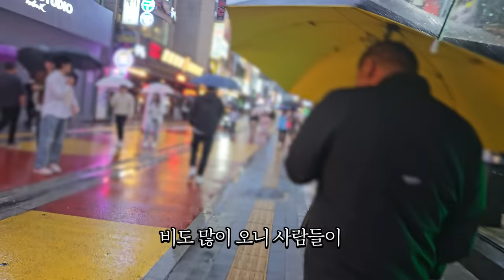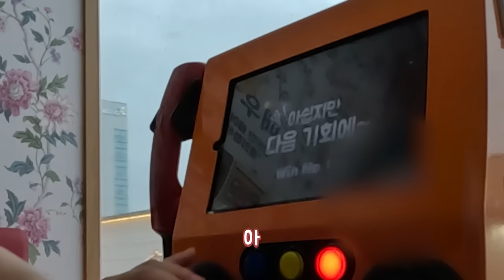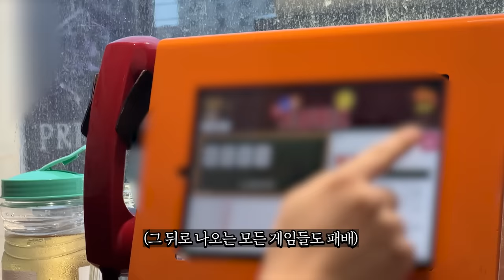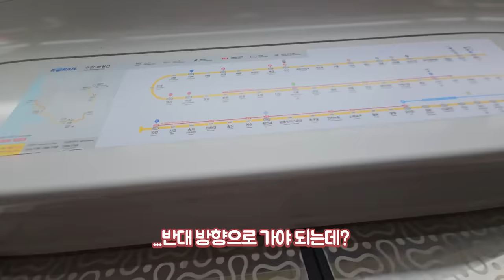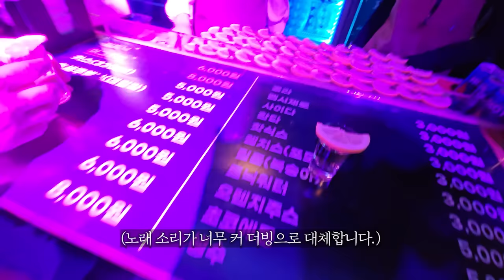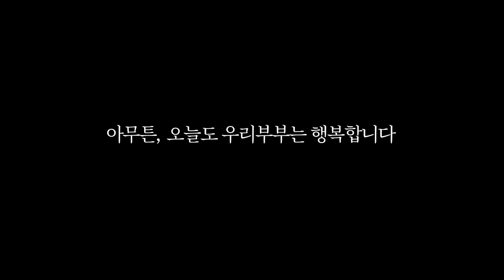아내와 단 둘이 음주데이트